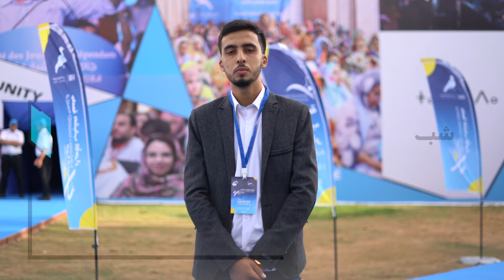محمد بونهار: جامعة الشباب الأحرار فرصة لتبادل الأفكار والمعارف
حافز  محمد بونهار عضو شبيبة الأحرار لولوج عالم السياسة كان تطوير الذات، ويقول أنه حقق تقدما في المجال المعرفي، خاصة ما يخص المشاركة السياسية والعمل الجمعوي، واعتبر أن جامعة الشباب الأحرار كانت مناسبة للالقاء الأعضاء من مختلف ربوع المغرب وتبادل الأفكار